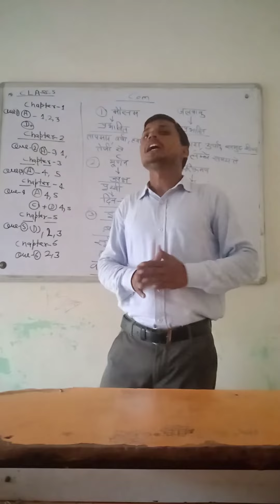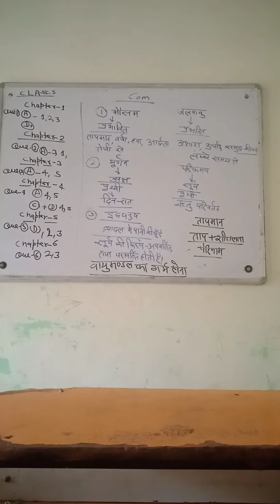video || class 5 ke base || arvind sir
class 5 ke base